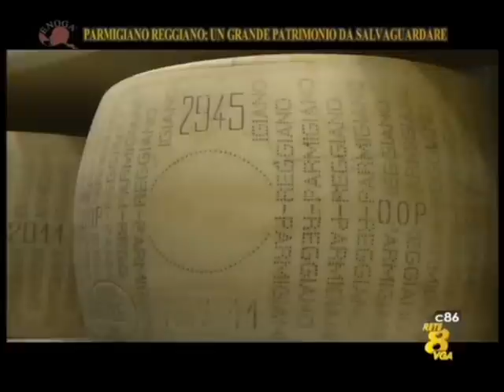ENOGÀ In Viaggio..Casearia di Sant'Anna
Il Parmigiano Reggiano: Un patrimonio da salvaguardare